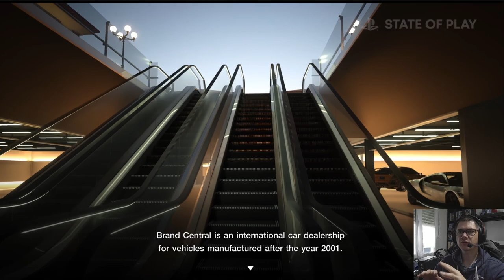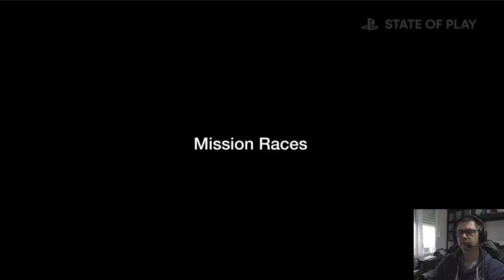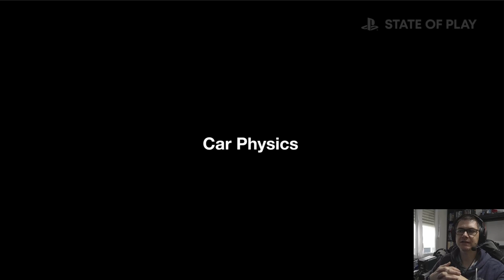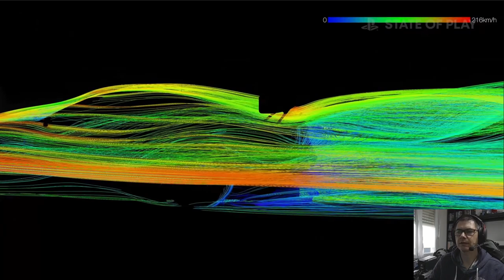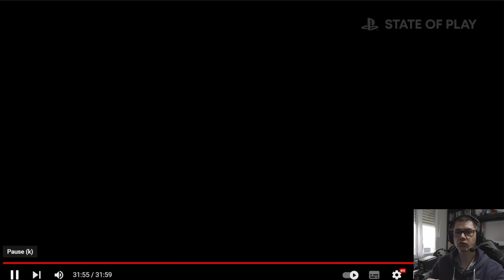GRAN TURISMO 7 : MON AVIS TRÈS DÉÇU SUITE AU STATE OF PLAY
Voilà ma réaction suite au State of play de présentation de GT7 a 1 mois de sa sortie.
Vous allez y voir une déception sur ce qui a été présenté, très peu de nouveautés, un retour aux sources, avec permis et customisation a gogo...
Bref beaucoup de choses qui ne m'intéressent pas,
ET VOUS ???

🎮 PS5
🎮 PS4PRO